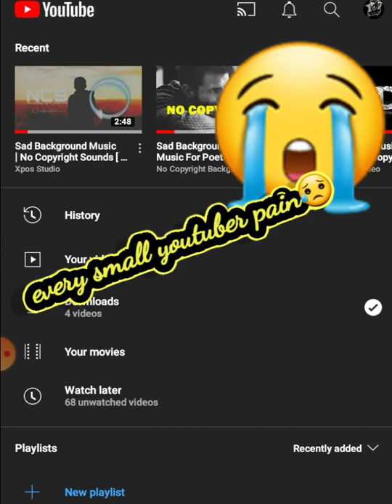Every Small youtuber problem 2022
master 47
loving you is a losing game

who is big youtuber ?
who is no 1 youtuber ?
how to increase views in youtube?
best youtuber video
most viewed video
in youtube